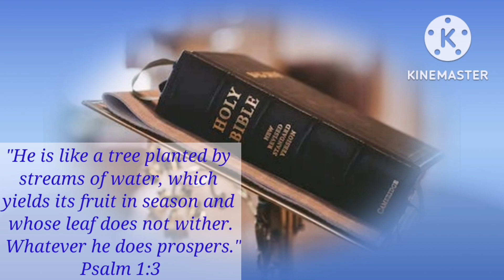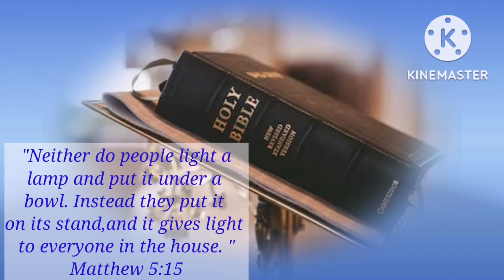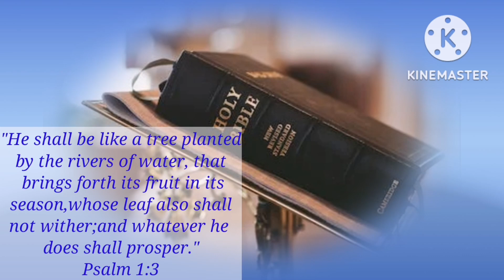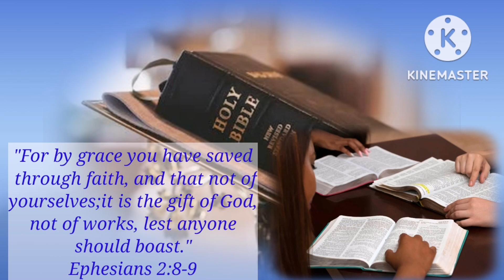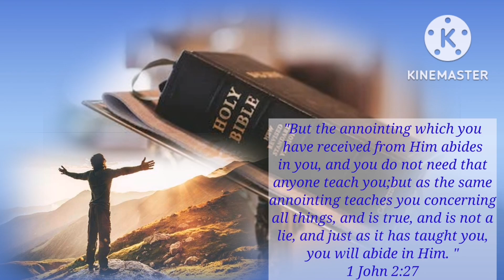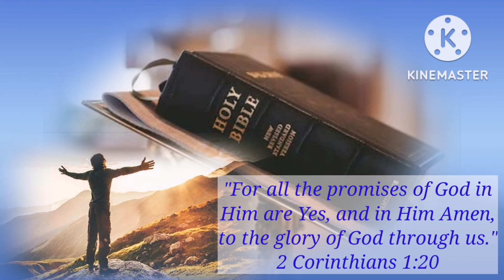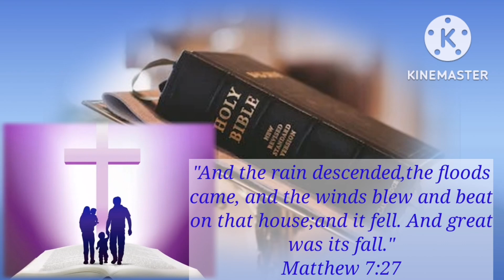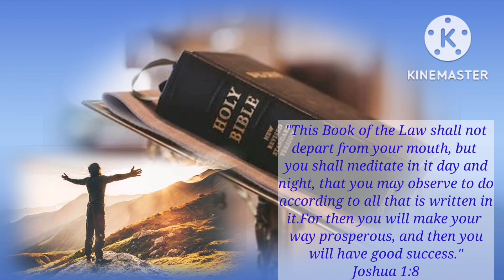Joshua 1:7-8| Key_09 Building Our Life On The Word Of God|JennyC Deuz